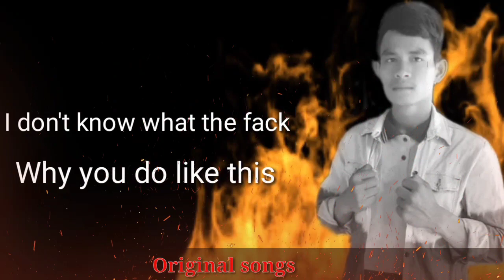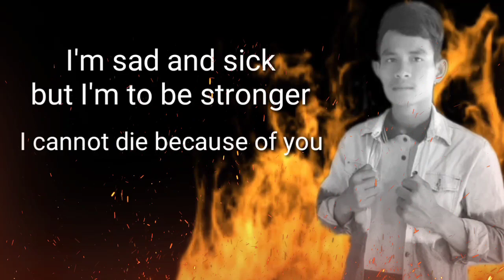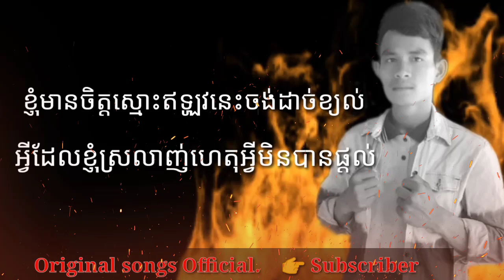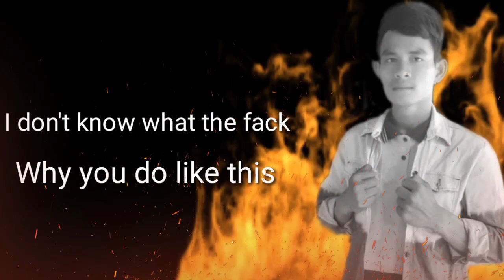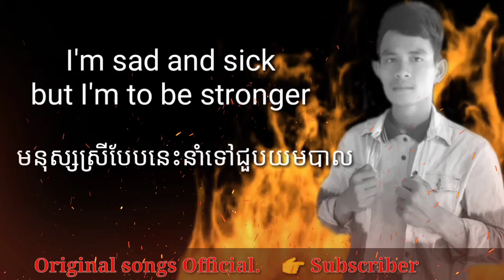បិសាចតណ្ហា,Passion Monster/official original songs/bye Sok Loth/សុខ ឡូត ធ្វើភ្លេងខ្លូនឯង ខប់ខប់